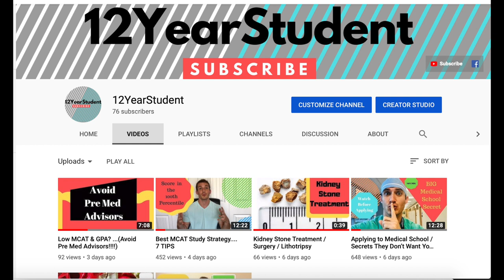MCAT TEST DAY & WHAT TO EXPECT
The MCAT is an intimidating test. This video is to help understand a little bit about what goes on the day of the test.

Kaplan Books
Kaplan Flashcards
Princeton Review Books

BEST PRE MED BOOKS
When Air Hits the Brain
When Breath Becomes Air